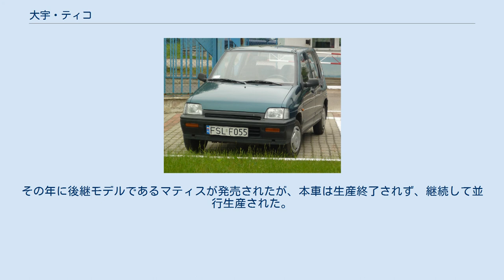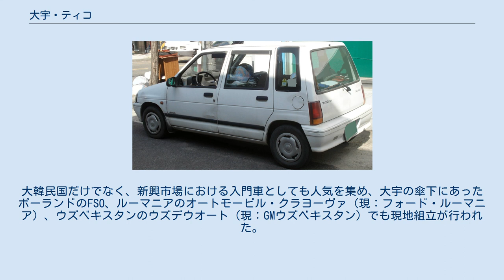大宇・ティコ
スズキ・アルト 」 大宇・ティコ 大宇・ティコ (Daewoo Tico) は大宇国民車（現在の韓国GM）で製造された5人乗りの軽自動車で、大韓民国政府の軽自動車(キョンチャ)規格によって作られた最初の乗用車である。
一部海外市場ではフィノ (Fino) の車名で販売された。
 韓国政府の国民車計画に基づき、1980年代後半に大宇造船（現・大宇造船海洋）が日本のスズキと契約を結び、スズキの軽乗用車アルト（CL11型）を元に開発し、1991年から慶尚南道昌原市の大宇国民車工場で生産を開始した。
発売当時のマイカーブームに乗ってヒットした車で、このティコを端緒として韓国の軽自動車市場が大きくなっていった。
当時、韓国政府の国民車普及促進計画、高速道路通行料50％免除のほか、多くの税制上の優遇、歩道に片輪を乗り上げての駐車の容認など利点が多く、大きな人気を博した。
 土台になったCL11型スズキ・アルトには日本の軽自動車規格から直列3気筒657ccエンジンが使われていたが、ティコには大韓民国の実情を考慮して、海外向けアルトに使用されていた直列3気筒796ccのエンジンが搭載された。
トランスミッションは3速AT、4速と5速MTがあった。
1998年、5速マニュアルトランスミッションをベースに開発されたセミオートマチックトランスミッションが加わった。
その年に後継モデルであるマティスが発売されたが、本車は生産終了されず、継続して並行生産された。
大韓民国だけでなく、新興市場における入門車としても人気を集め、大宇の傘下にあったポーランドのFSO、ルーマニアのオートモービル・クラヨーヴァ（現：フォード・ルーマニア）、ウズベキスタンのウズデウオート（現：GMウズベキスタン）でも現地組立が行われた。
大韓民国内では、総計68万台が作られたが、2000年に最後のモデルが生産されたのち、2001年をもって販売が中止された。